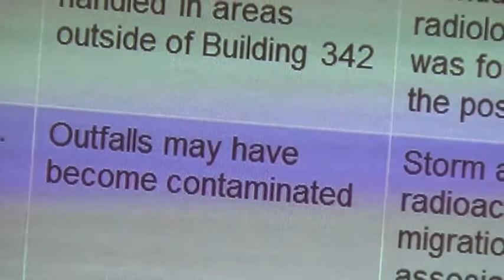7 - DID SOMEBODY SPILL RADIOACTIVE STUFF DOWN THE DRAIN INTO THE BAY? 6-25-14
7 - Clark discusses Building 3, which contained a space on the top level where radioactive material was used to fashion optics of some sort, and building 233 sitting along a pipeline on Avenue M, where, in 1950, somebody spilled radium salts on the floor and 'maybe even poured it down sinks!"  He defines an outfall as "the terminus of a pipe coming from both sanitary and storm sewers associated with the two buildings. He states "it just sorta makes sense' for the Navy "to go and investigate those [buildings] as well to see if anything was poured down the drain."  Clark leaves unclear whether the Navy will 'impact' both the buildings and the entire mile-long pipeline from Clipper Cove to its Bay outfall terminus near the Wastewater Treatment Plant.